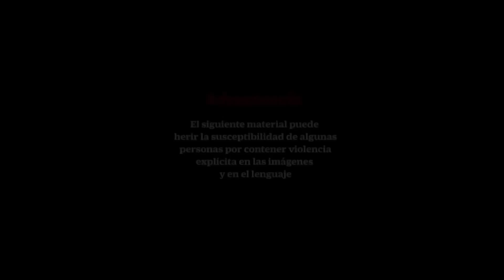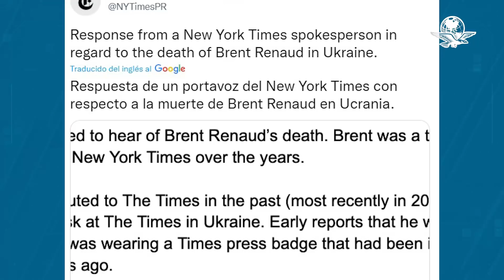Ataque de Rusia en Ucrania deja al primer periodista asesinado durante la guerra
La guerra entre Rusia y Ucrania dejó al primer periodista asesinado, se trata del documentalista estadounidense Brent Renaud; hay otro herido